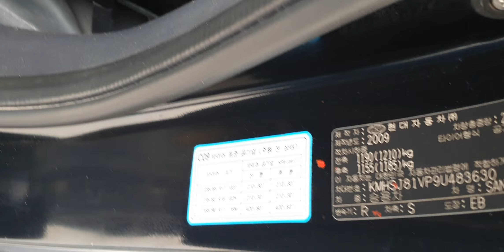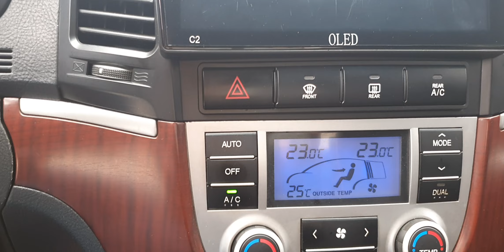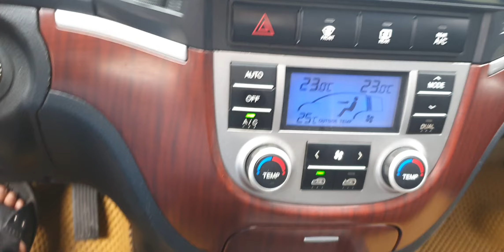Máy dầu diezel tubro tăng áp 2.2 .gầm cao 7 chỗ .nhập khẩu hàn quốc .Satafe MLX số tự động 2009